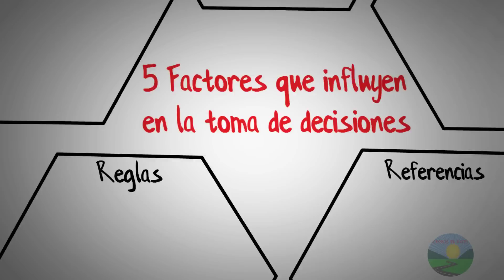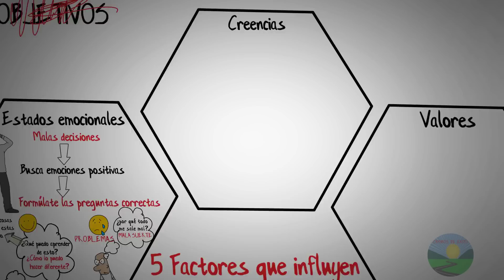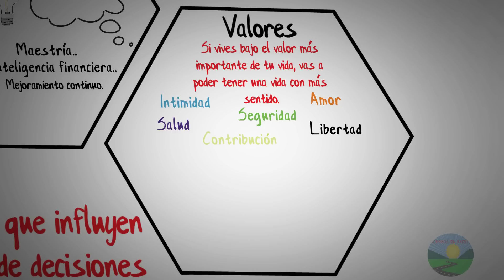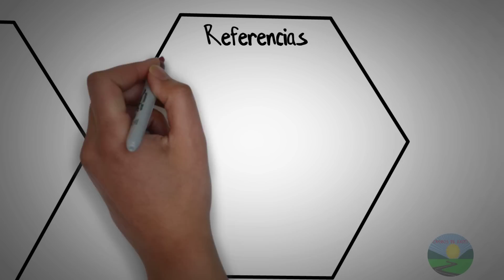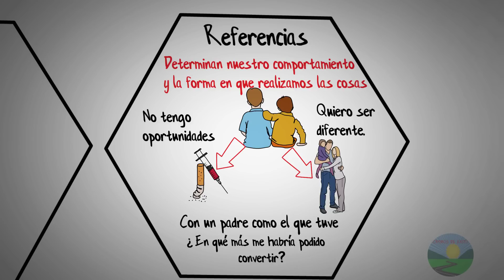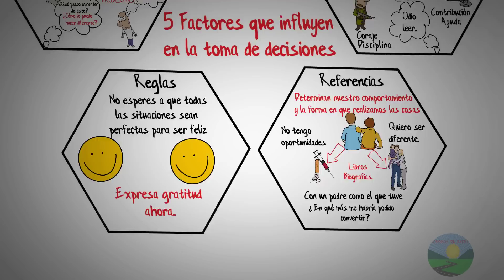DESPERTANDO AL GIGANTE INTERIOR-ANTHONY ROBBINS-RESUMEN ANIMADO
Consigue el libro a través de amazon

Despertando al gigante interior es un libro escrito en el año 1992, por uno de los personajes mas importantes en cuanto a motivación personal dentro de los estados unidos, Anthony Robbins a través de este libro nos muestra como cada decisión que tomamos en nuestra vida cuenta, si asociamos los malos comportamientos con consecuencias negativas podemos cambiar muchas de las decisiones que tomamos en el día a día,  tambien en este vídeo se nos muestra la idea de que no es importante donde nacemos ni en las condiciones que nacemos, si no lo que podemos lograr si escogemos siempre la opción mas acertada.

Por último, en el vídeo se explica que todas las decisiones que tomamos están afectadas por nuestros estados emocionales,por nuestras creencias, nuestros valores, nuestras referencias y nuestras reglas. Para buscar emociones positivas debemos realizarnos preguntas que nos permitan enfocarnos en las cosas correctas para que nuestra vida cambie, debemos también cambiar creencias negativas, vivir la vida bajo las cosas que valoramos mas, cambiar nuestras referencias y no depender de reglas externas para expresar gratitud.